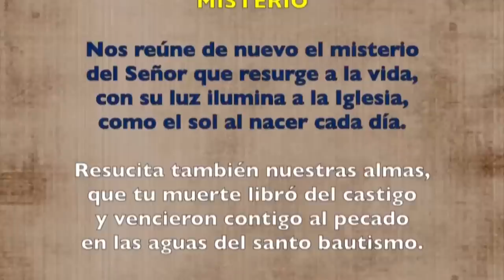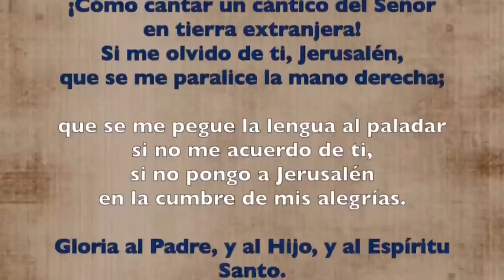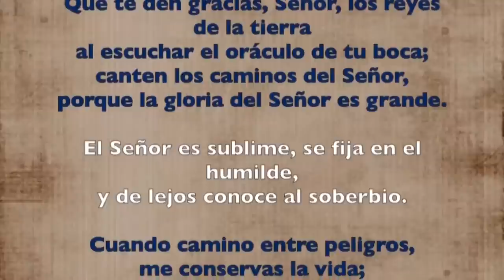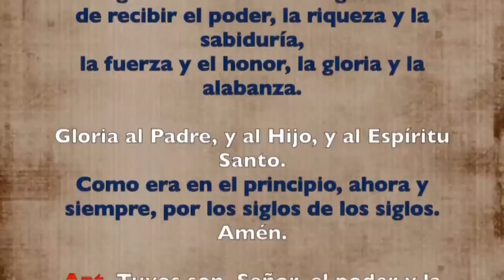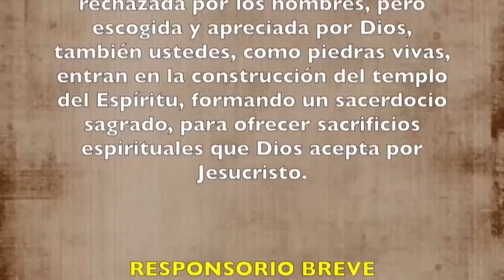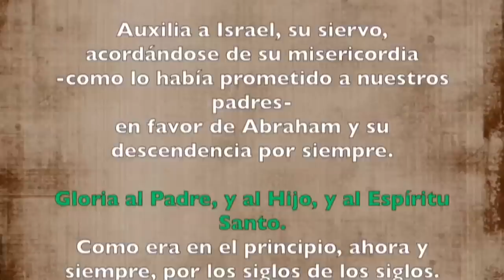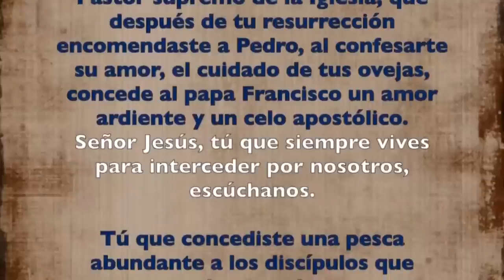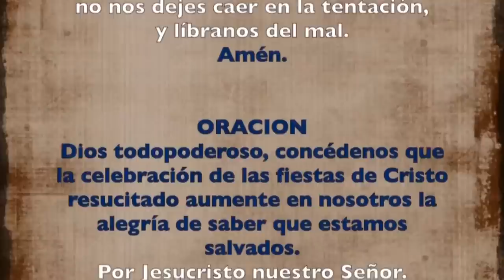Oración de la tarde (Vísperas), MARTES 02 DE MAYO 2023 | Martes IV semana de pascua | Padre Sam